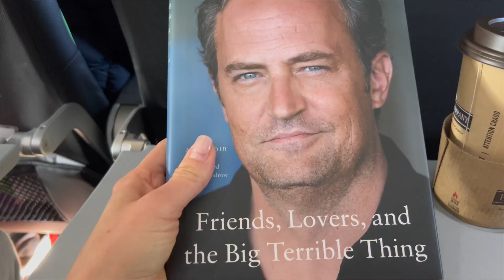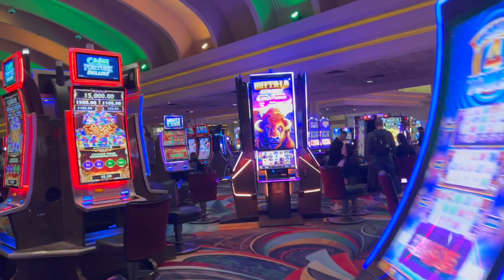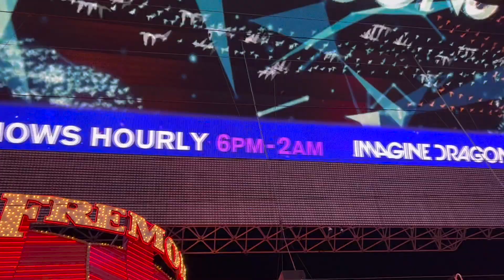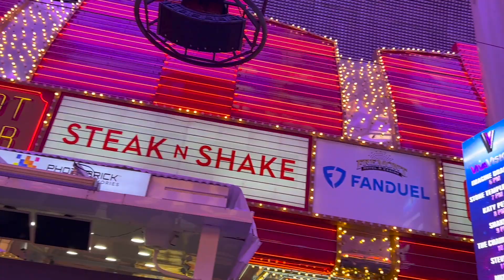Los Vegas Strip Night Walking | Vegas Trip | Lailiiiii.sh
Hi everyone,
here is a walk to Vegas Strip at night. A city that never sleep. It was an amazing experience. Hope you guys enjoy watching this video.
Love Within